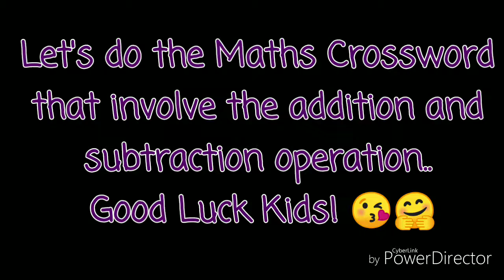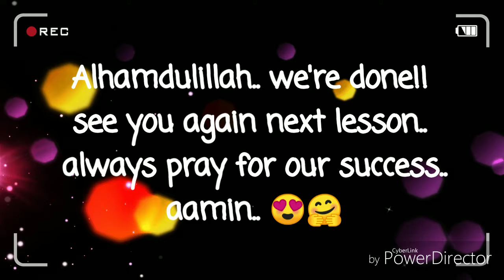Playbased Learning : Math Crossword Addition & Subtraction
Answer the maths crossword that involved addition and subtraction question. Well done kids!

Rizq Islamic School kids!